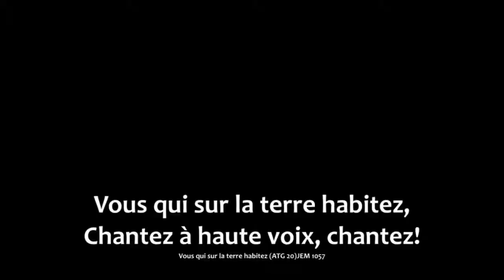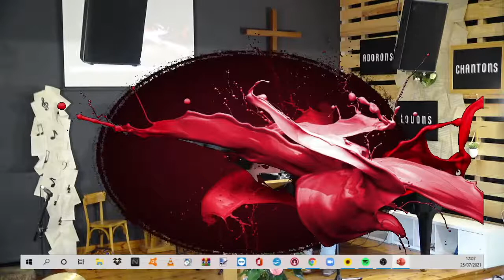Culte du 25 juillet 2021